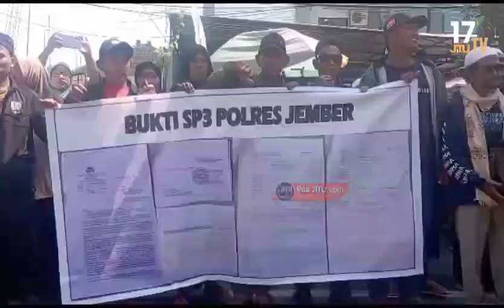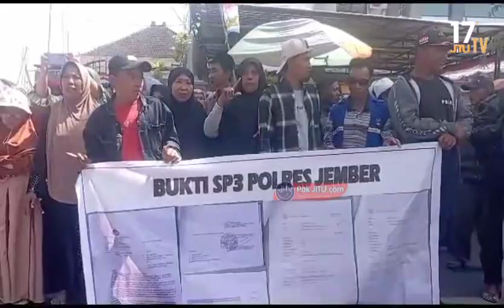Kejari Jember Lepaskan Kades Mundurejo, Tuntutan Warga Pendemo